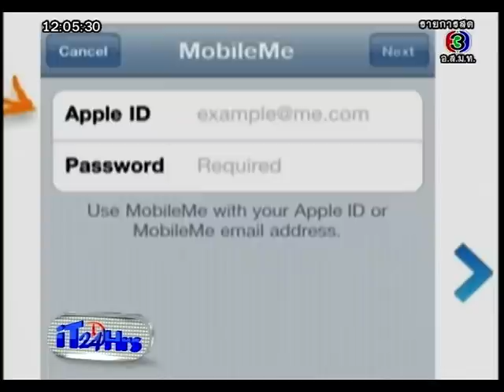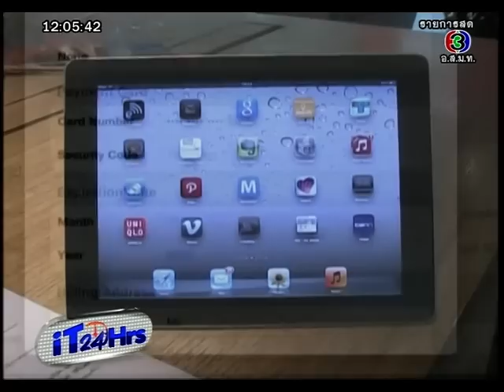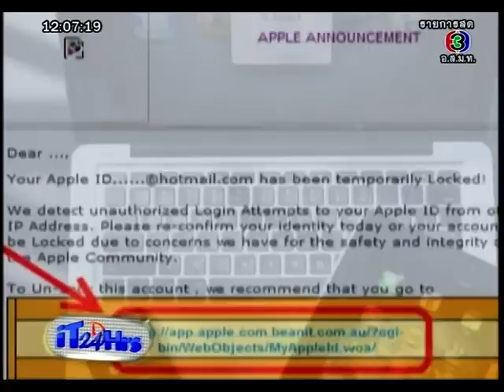ไอที24ชั่วโมง iT24Hrs 13Sep2012